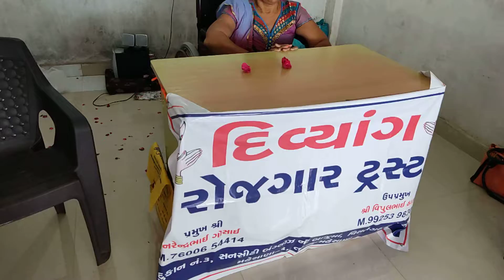29 September 2022